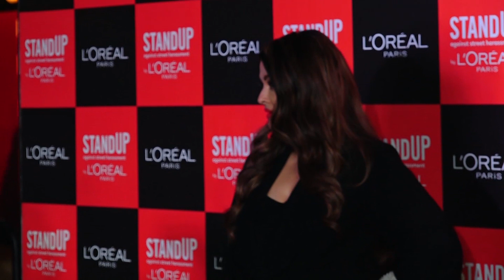Aishwarya Rai Graces The Red Carpet Of L'Oreal Paris Campaign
Bollywood diva Aishwarya Rai looked absolutely stunning in a black outfit as she graced the red carpet of The L'Oreal Paris Campaign Standup Against Street Harassment.